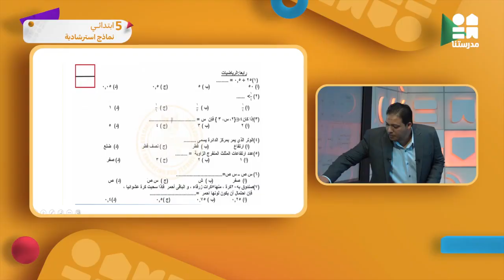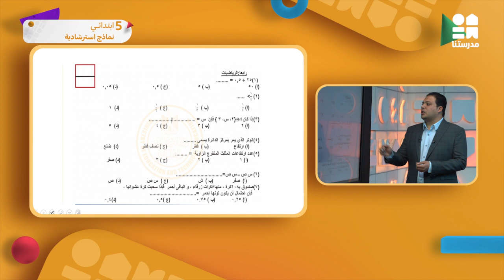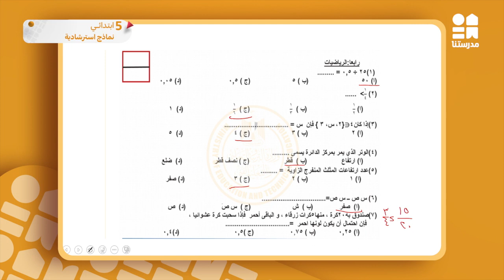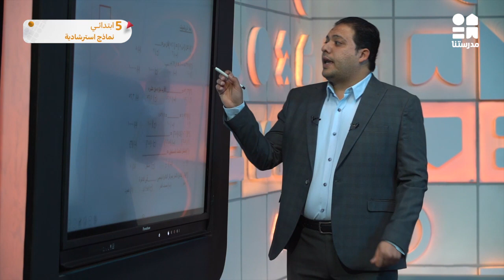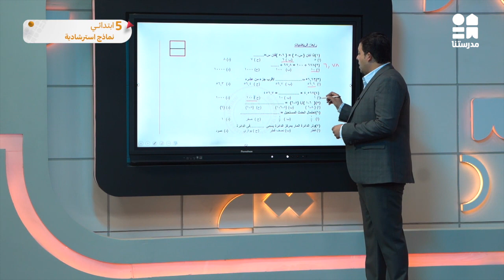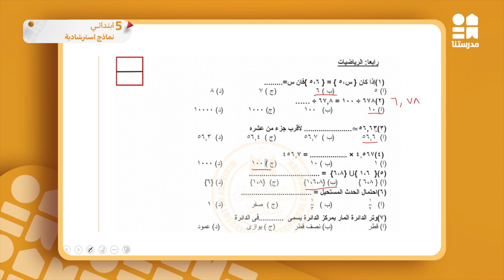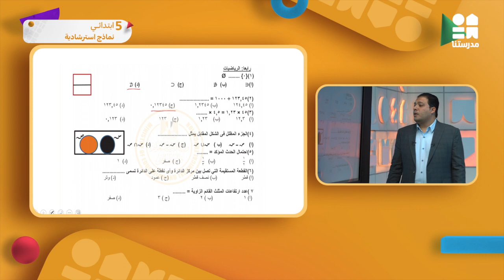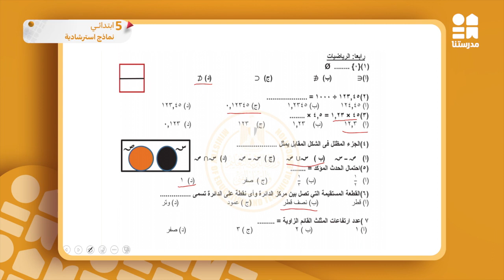حل النماذج الاسترشادية | الصف الخامس الابتدائي | الرياضيات